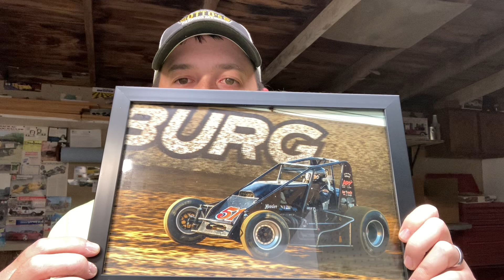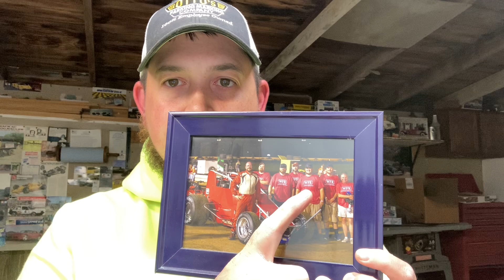Answer to Paul @LeftCoastModelCarBuilds community question.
We give our answer to Paul @LeftCoastModelCarBuilds  about balance and other hobbies. Not an easy task that’s for sure. But worth it in the end. Appreciate you all.